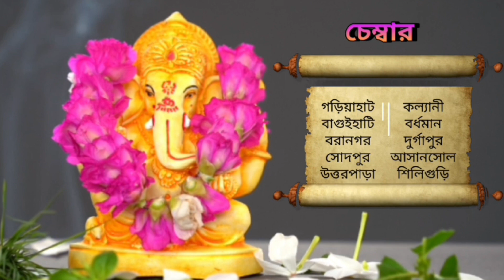17 মে 2023 ♈♉♊♋♌♍♎♏♐♑♒♓ আজকের রাশিফল / Vastutips /📞 /9830975289